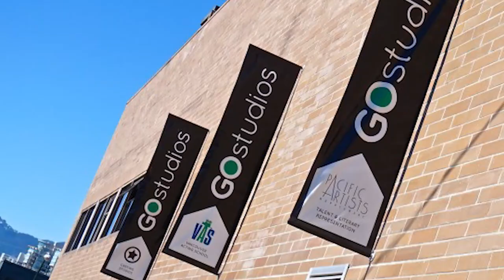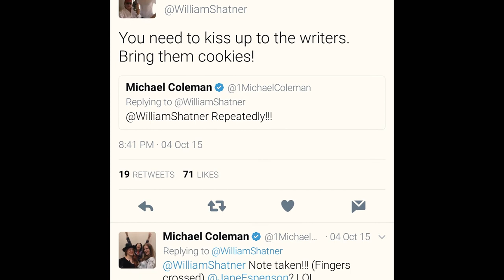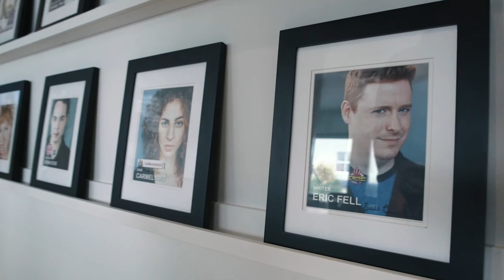HOW to BE an ACTOR | ACTOR & ENTREPRENEUR - MICHAEL COLEMAN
James Jenkins from What’s Your Story Vancouver recently sat down with actor and entrepreneur Michael Coleman at Go Studios, to get his story.

Education

Owner of SchoolCreative: Institute of the Arts
Owner of Vancouver Acting School (formerly The Audition Room)
Owner of Vancouver Young Actors School

Casting Studio

Owner of Go Studios

Owner of Rebel West Pictures

• Debut Feature Film THIRTY-SEVENTEEN is hitting festivals and distribution Fall 2017
• Sketch comedy series in development with Vancouver's top sketch comedy duo Ryan & Amy!
• Television series pitch is being developed for an expansion of THIRTY-SEVENTEEN

Upcoming Projects

• Playing Happy Season 7 of ONCE UPON A TIME
• Supporting Lead in Ken Hegan's GONER'S
• Lead and Head Writer for HIPSTERVERSE (Season one played in US on TAG Channel and Dish TV and currently in talks with CTV for a season 2)
• Supporting lead on Cop & 1/2 sequel, starring alongside Lou Diamond Phillips
• Lead in The Doctor's Case, playing Dr. John H. Watson. This is the film version of the Stephen King story about Sherlock Holmes and Dr. Watson.
• Co-Host of ABC's Official Once Upon a Time convention tour.

Michael's Charities:

Go Studios has often donated to groups like Women in Film
 Liaison for Canucks Alumni vs. Hollywood North where we raise items and money for the Downtown Eastside Women's Centre